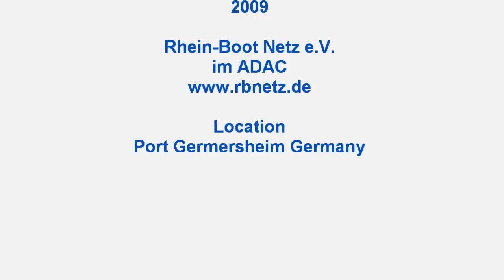Rhein - Motorboot - Fun am Oberrhein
Spass beim Tag des Wassersports 2009 im Hafen  Germersheim am Rhein